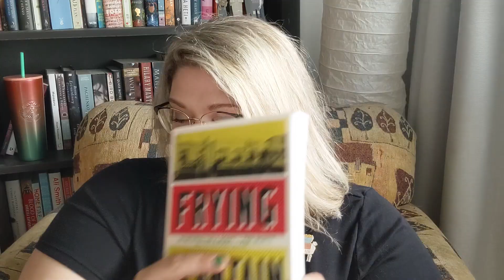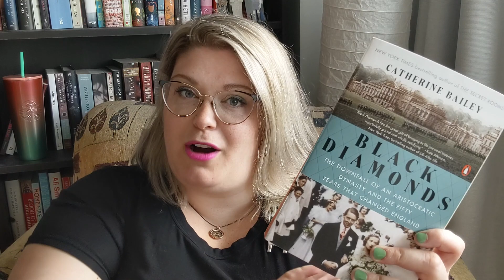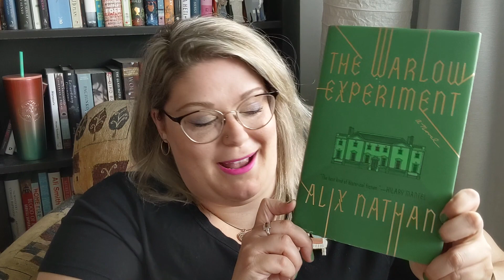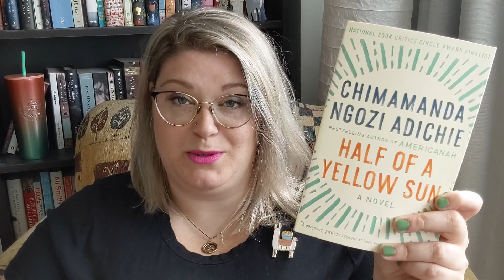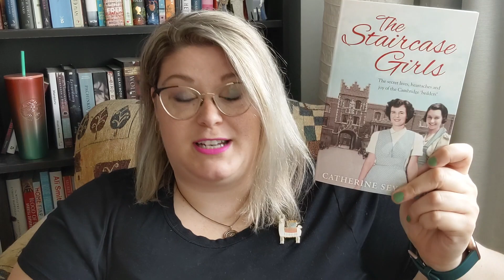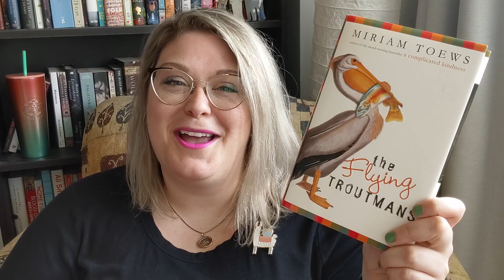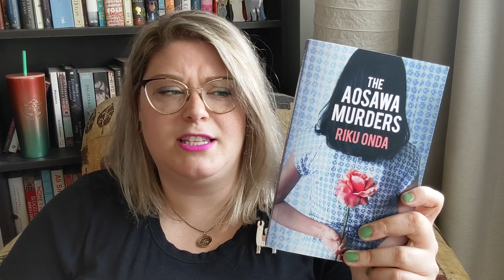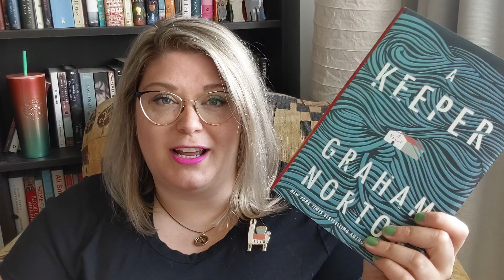A very large book haul (aka "coping mechanisms")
Books give me tingles!

- - Books mentioned - -
Frying Plantain by Zalika Reid-Benta
Sea People by Christina Thompson
Gulag: A History by Anne Applebaum
Black Diamonds by Catherine Bailey
The Spy and the Traitor by Ben Macintyre
Burning Down the Haus by Tim Mohr
Hidden Valley Road by Robert Kolker
The Warlow Experiment by Alix Nathan
The Work by Maria Meindl
Before the Coffee Gets Cold by Toshikazu Kawaguchi
The Plotters by Un-Su Kim
Boy Swallows Universe by Trent Dalton
Half of a Yellow Sun by Chimamanda Ngozi Adichie
The Wretched of the Earth by Frantz Fanon
Policing Black Lives by Robyn Maynard
They Were Her Property by Stephanie E. Jones-Rogers
Shakespeare in Swahililand by Edward Wilson-Lee
Against All Odds by P. Naworynski
The Staircase Girls by Catherine Seymour
Bethlehem: Biography of a Town by Nicholas Blincoe
Denial by Deborah E. Lipstadt
Salt Slow by Julia Armfield
The Flying Troutmans by Miriam Toews
Bel Canto by Ann Patchett
My Year of Meats by Ruth Ozeki
The Murder of Roger Ackroyd by Agatha Christie
The Wheaton by Joanne Jackson
The Aosawa Murders by Riku Onda
From a Low and Quiet Sea by Donal Ryan
A Keeper by Graham Norton